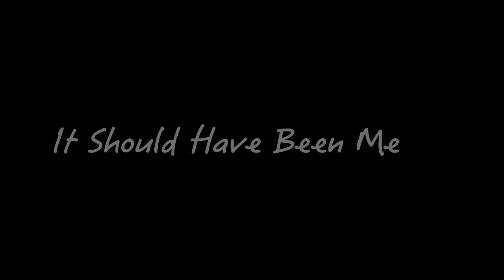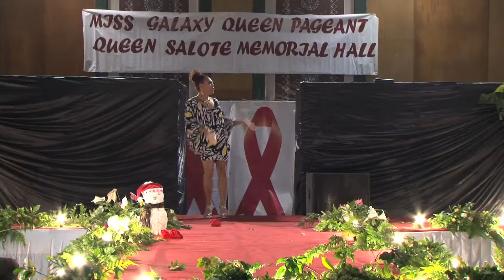Tonga Leiti says "It Should Have Been Me"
Perhaps inspired by Tonga's coconut-oiled Olympic sensation Pita Taufatofua, performer Fatima Reynolds sets Nuku'alofa's Queen Salote Memorial Hall on fire with her rendition of "It Should Have Been Me" at the Tonga Leitis' Association Miss Galaxy Pageant.